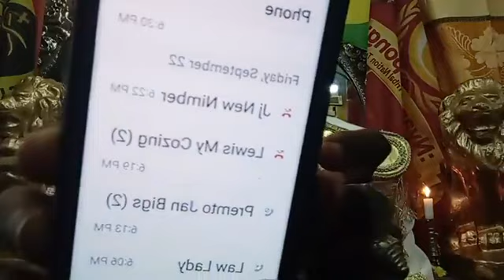La Lewis read up Thursday.........